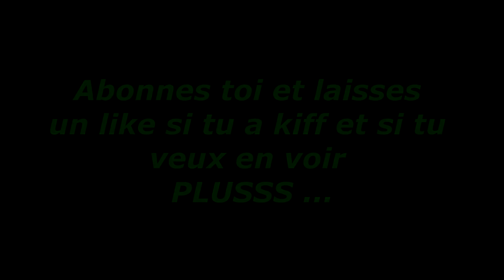PORTUGAL vs PAYS DE GALLES - EURO 2016 - 1/2 FINAL - SuperArcadeFootball - #11 - Let's Play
EURO 2016
1/2 FINAL
PORTUGAL vs PAYS DE GALLES